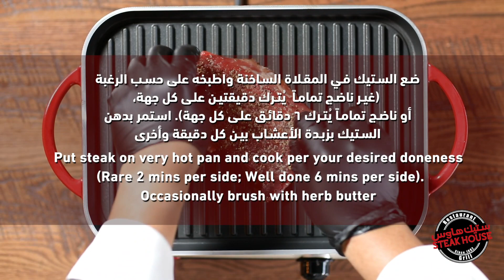Steak House Cook@Home Series: Top Sirloin Steak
Homebound and craving for something delicious and safe to eat? No worries, we have created signature “Cook at Home” boxes for you to prepare select Steak House dishes from the comfort and safety of your own home.

Carefully packaged for freshness and safety, each “Cook at Home” box contains generous portions of our best-selling Steak House recipes made from ingredients that are hand-picked to ensure quality. The box also includes everything you need – from ready-to-cook main ingredients to our secret herbs and sauces, with easy-to-follow cooking steps and video links to help you prepare your meals the way we would. All you need is to put on an apron and start cooking!